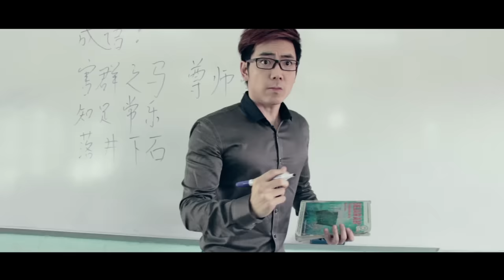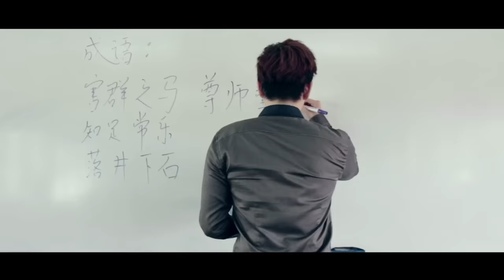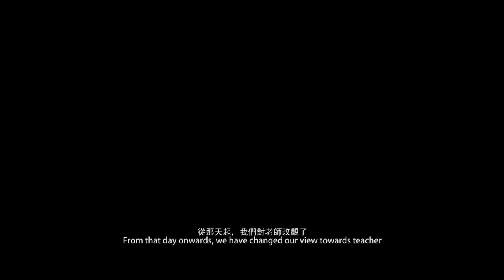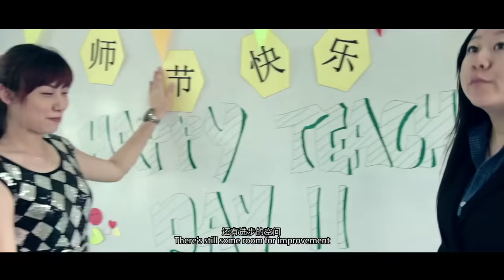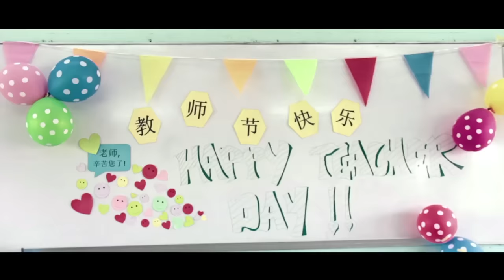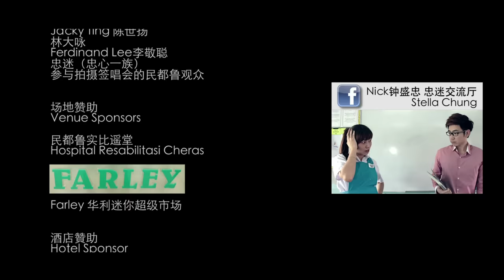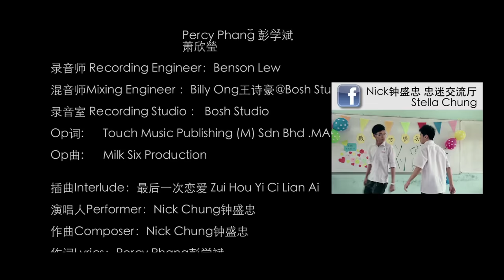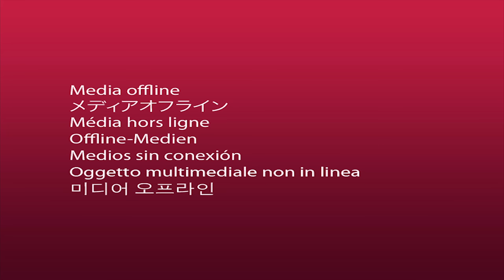最烂学生？Bad Students？官方完整版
2014宣传行程：钟盛忠 钟晓玉 《请你相信》签唱会《第2波宣传》
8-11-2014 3pm One segamat shopping complex
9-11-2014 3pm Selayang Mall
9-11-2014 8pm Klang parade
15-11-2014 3pm 槟城 Gurney Paragon Mall （Akemi uchi 盛请赞助）
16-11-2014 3pm 文德甲 Star Mall宣传行程：钟盛忠 钟晓玉 《最懂我的人》＋《新年新希望》签唱会
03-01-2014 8PM 双溪大年 Amanjaya Mall
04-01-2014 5PM 吉打 Komples Changloon
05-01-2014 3PM 雪隆 One City USJ 25
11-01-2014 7PM 沙巴亚庇客联大厦礼堂
（爱新年演出嘉宾：钟盛忠）
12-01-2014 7PM 沙巴斗湖民众大礼堂
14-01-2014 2PM 吉隆坡Leisure Mall
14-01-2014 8PM 芙蓉 Terminal 1
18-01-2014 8PM 麻坡 Wetex Parade
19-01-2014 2PM 居銮 Kluang Mall
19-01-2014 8PM 芙蓉Pasaraya Rapid Mall
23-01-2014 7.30PM 美里 Myy Mall
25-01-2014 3PM 古来IOI Mall
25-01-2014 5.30PM 士古来 Skudai Parade

宣传行程：《最懂我的人》 签唱会
27/10, 3pm, Selayang Mall
钟盛忠放下歌手身份去实现自己小时候的另一个梦想，到Sarawak一间学校当老师。­被安排教导全校最难教的一班学生。有趣的是钟晓玉，大咏，阿凯，Benny PSY2，暴牙哥，佩姗都是这一班的学生。里头发生很多有笑，有血，有泪，启发你的剧­情。敬请期待推出的日期和时间！想知道详情留守Nick钟盛忠 忠迷交流厅 Stella Chung的Fans Page吧！

主题曲Theme Song：最懂我的人Knowing Me
插曲：皮肤都干了